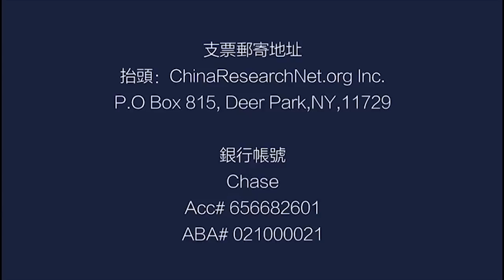胡平：川金會金正恩請中國攪局？（《中國研究院》第46次研討會 ）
嘉賓：胡平@HuPing1